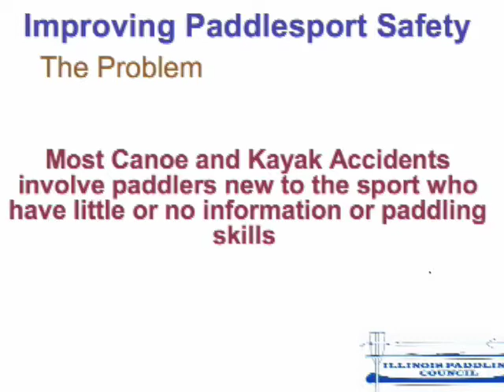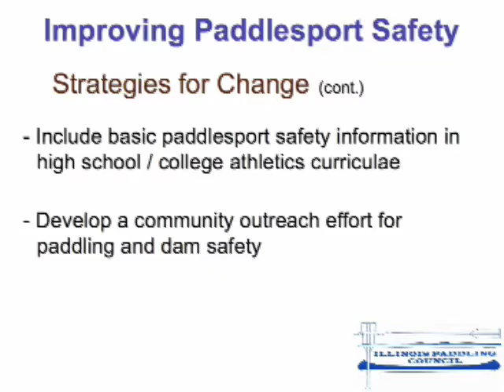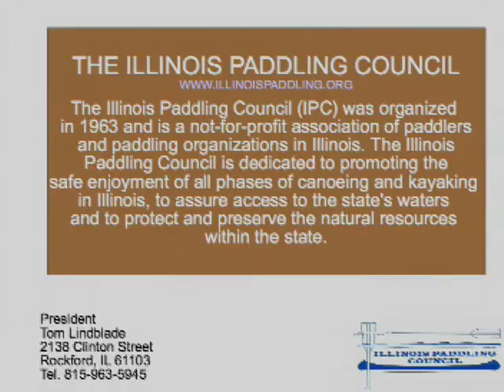Paddler safety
Background and suggestions concerning paddler safety for a joint meeting betweeen the Illinois Paddling Council and the Illinois Department of Natural Resources